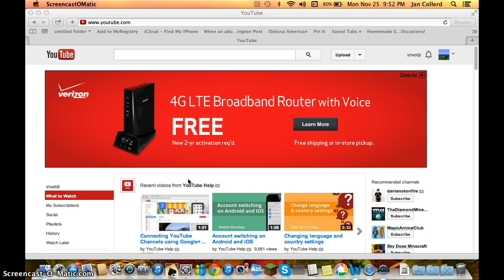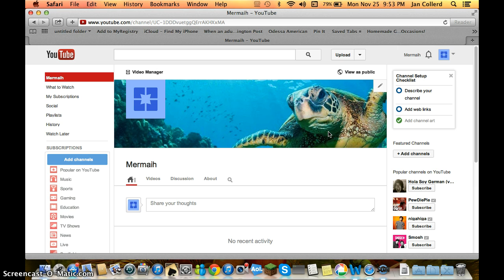MY NEW CHANNEL!!!!!!!!!!!!!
i will be moving on to an new channel. so if you watch my videos, then search Mermaih